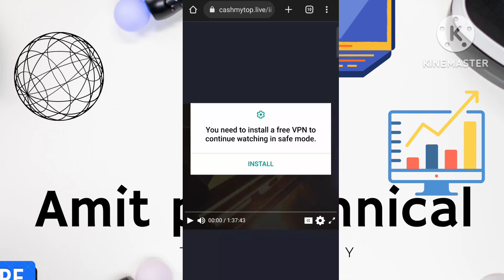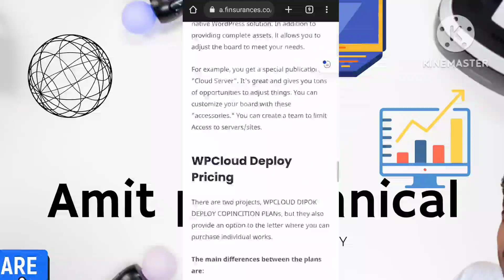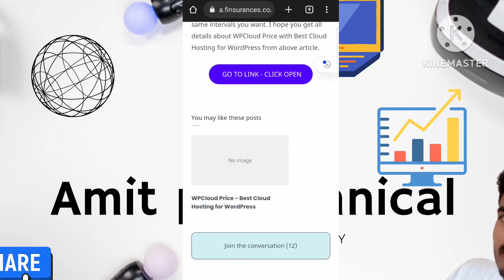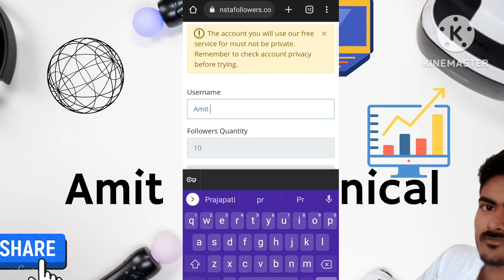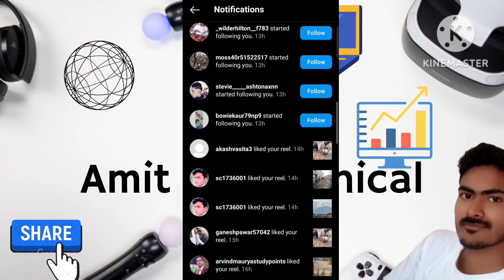instagram followers kaise badhaye ! instagram followers kaise badhaye app ! 🤔🙃 amit pr technical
Share buy and sell share

bina app ke,2023,without login